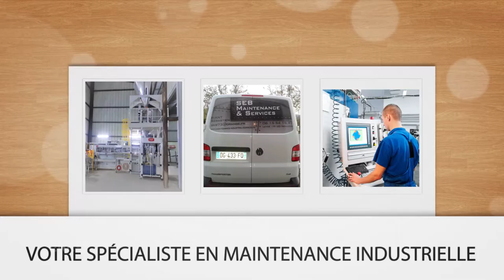SEB MAINTENANCE ET SERVICES : Installation de machines industrielles dans toute la FRANCE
Présents depuis 2013 à Nonards, nous avons su conserver notre réputation et notre savoir-faire dans le montage de tous types de machines industrielles.
Nous pouvons aussi effectuer la maintenance, le dépannage et le SAV d’équipements industriels et d’outillages électroportatifs. Nous intervenons sur les systèmes mécaniques, électriques, électropneumatiques, hydrauliques et pneumatiques qui composent les machines industrielles.